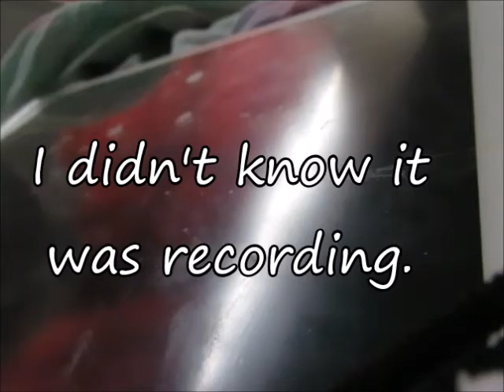this is my life now